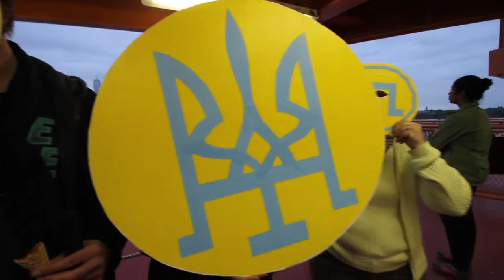TODAY WE ARE ALL CRIMEAN TATARS! - New York, 18th of May, 2015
СЬОГОДНІ МИ ВСІ КРИМСЬКІ ТАТАРИ!
TODAY WE ARE ALL CRIMEAN TATARS!-
New York, 18th of May, 2015

Art Performance for the 71 st Commemoration of Surgun - Deportation of the Crimean Tatars from their homeland of Crimea on May 18, 1944.
idea masks: Lesia Khomenko
actors: New York residents
Performance: Waldemart Klyuzko

"In June 1945 , it was found that there is one village on the Arabat Spit . There was a small fishing village Chokrak where the Crimean Tatars still lived, they did not have no idea that all of their people were deported . They continued to fish, work at the land and have simple life .
For local authorities, which were not notified in time to the top management of the presence of such a village, finding it along with residents was the verdict.They found a way out.
All the residents of the village : the elderly, children , men and women , the sick and the healthy were loaded on a barge to move to another location . When the barge reached the middle of the Sea of Azov, all of them were flooded . Along with them a crew of - 4 people of Slavs went into eternity. There were no witnesses to the tragedy.
They were all crying in the holds. They called for help . They did not know why they were there . But there, in the middle of the sea they were not heard , and the boat filled with water and left to the bottom.
As in the old railroad cars for livestock people raised children above their heads to breathe, here in the long boat, sinking parents also raised their children above their heads so they could inhale. One more time... One more time.. And for the last time..
The whole village . At the bottom of the Sea of Azov "-Богутська Єлізавета